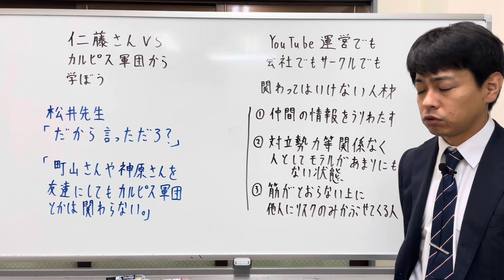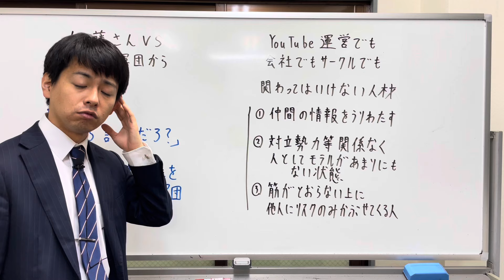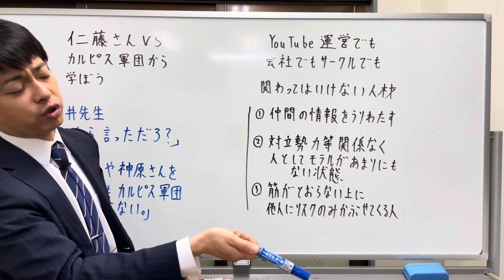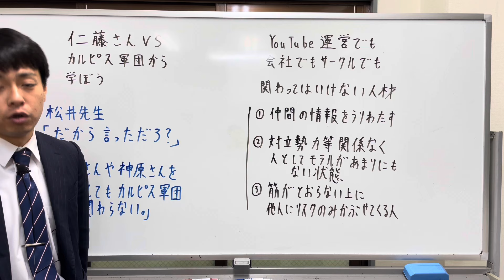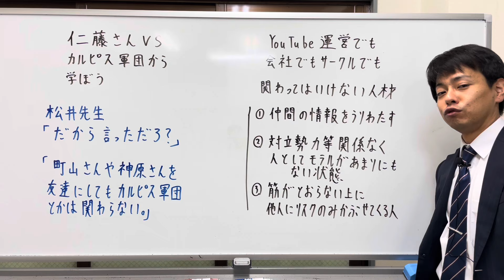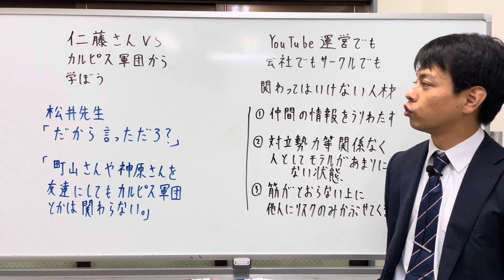仁藤夢乃さんVSカルピス軍団から学ぶこと